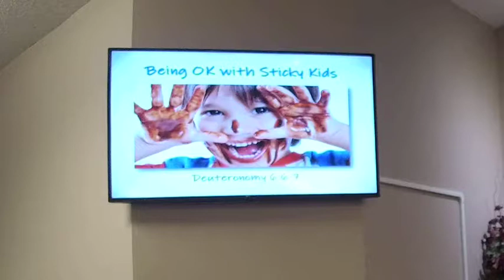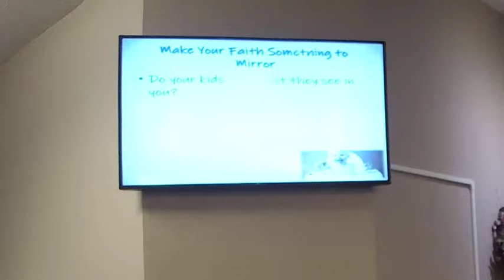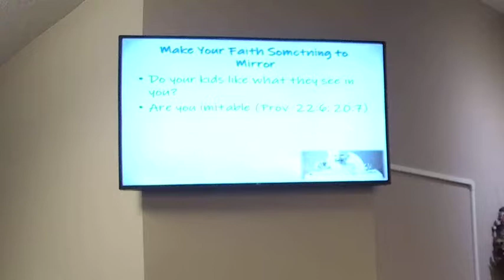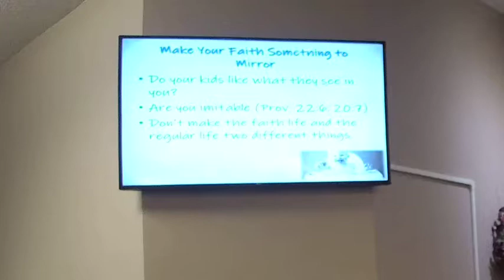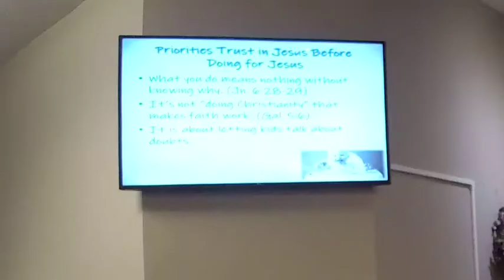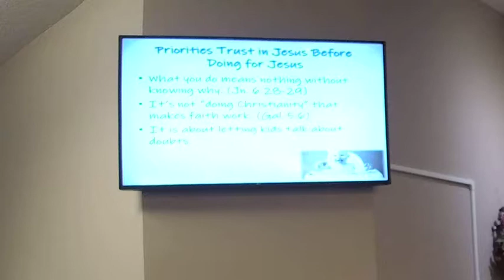Morning Worship 1-27-19 Being OK with Sticky Kids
The second lesson of our "Sticky Faith" series.